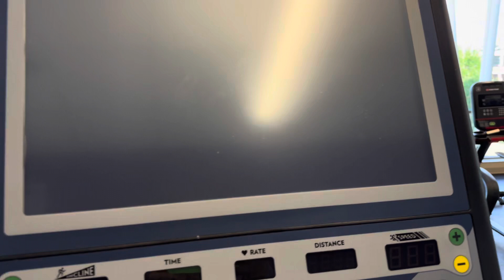WORKOUT VLOG Ft MY SISTER!!